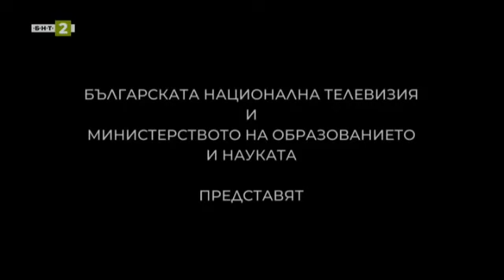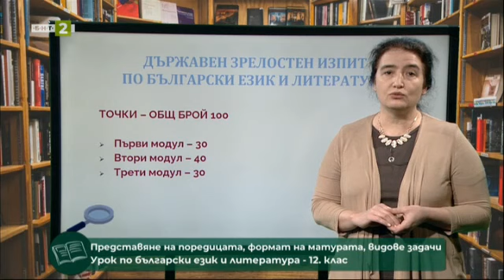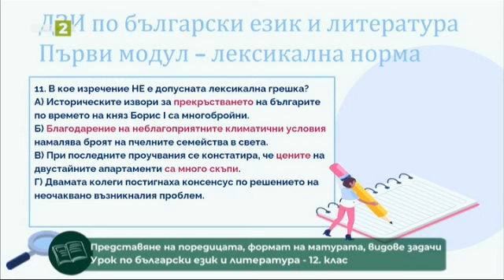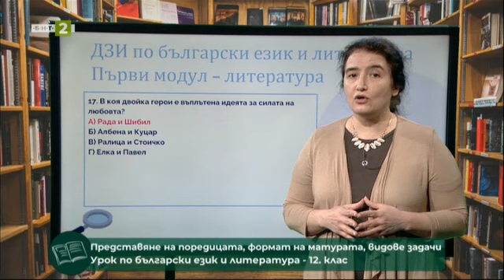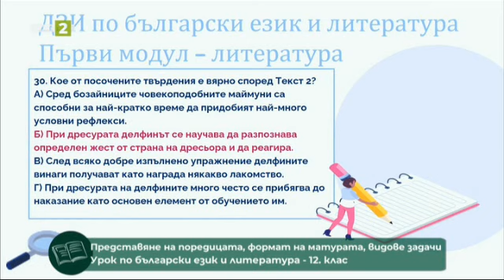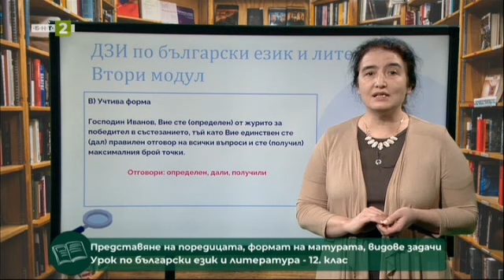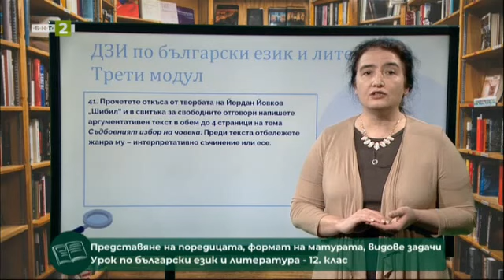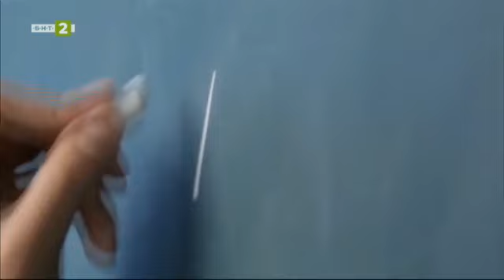Матурата на фокус - 27.01.2021 по БНТ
Гледайте предаването на Българската национална телевизия "Матурата на фокус" на 27 януари 2021 година!

Представяне на поредицата, формат на матурата, видове задачи. Урок по български език и литература за 12. клас